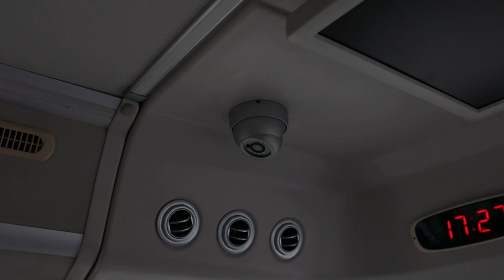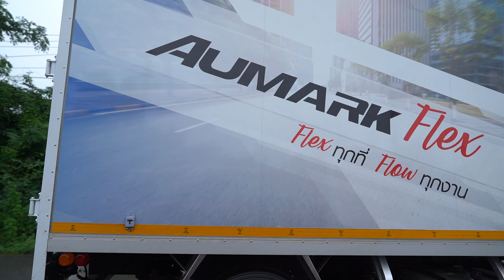ลองขับ CP Foton Aumark Flex สี่ล้อเล็กไม่ติดเวลา : MGR Motoring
หนึ่งในตัวเลือกของผู้ประกอบการขนส่ง CP Foton Aumark Flex สี่ล้อเล็กไม่ติดเวลา เครื่องยนต์ไม่แรงเพราะ เน้นความทน วิ่งต่อรอบขนได้เยอะ ในค่าตัวที่ถึงจุดคุ้มทุนไว